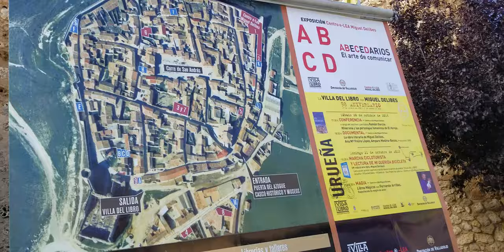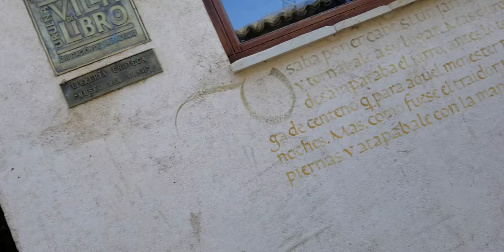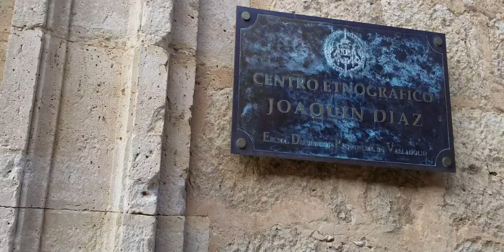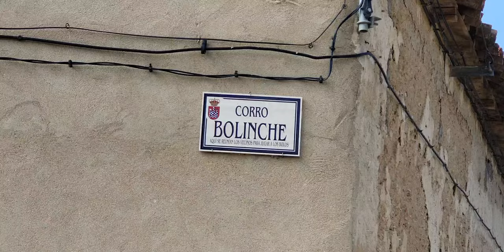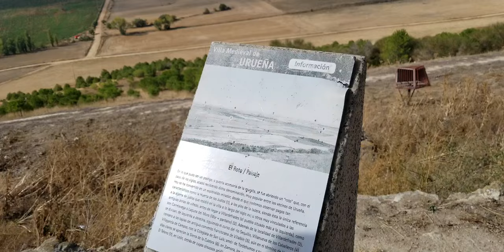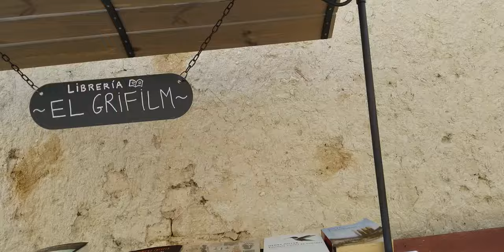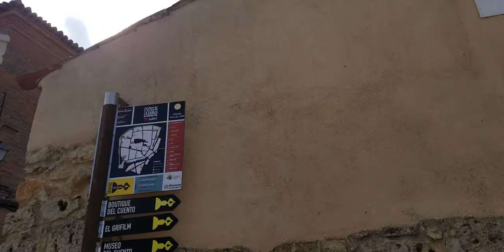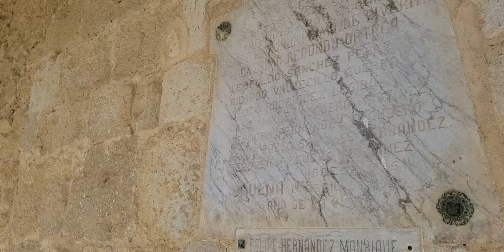La villa del libro en Castilla España, Octubre 17, 2018.